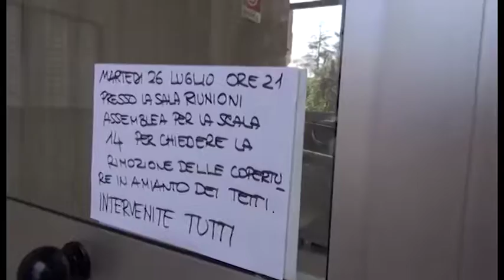Via Malpighi, al via nel 2018 i lavori per la sostituzione del tetto in amianto